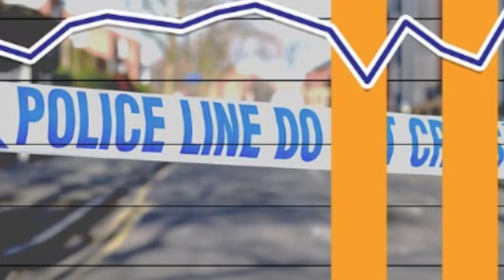Bloodbath London Three are killed in weekend of violence in the capital as man is gunned down